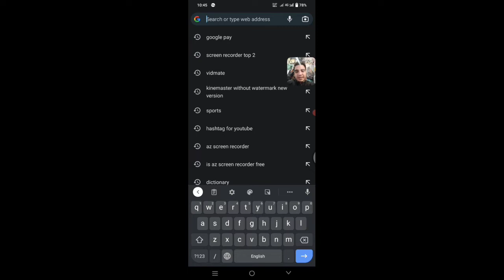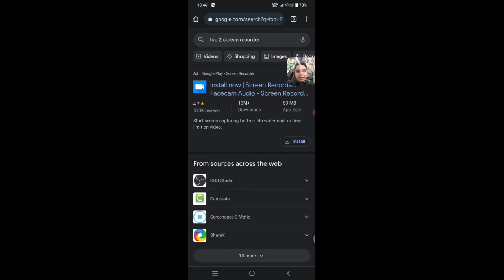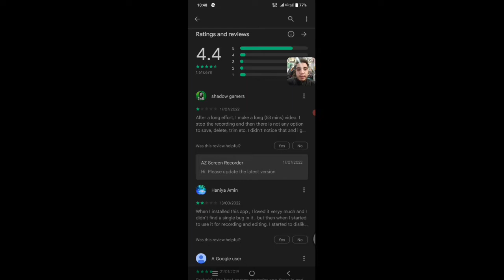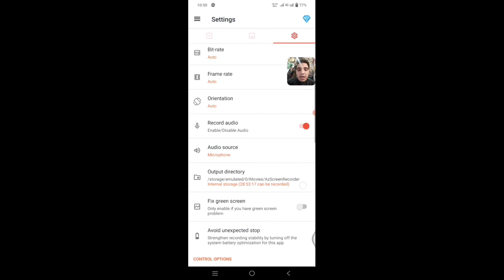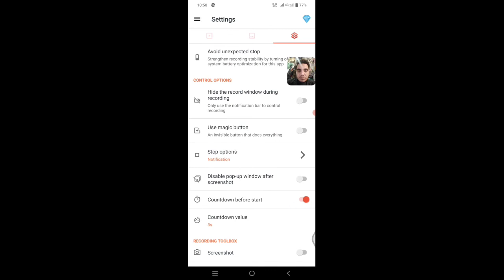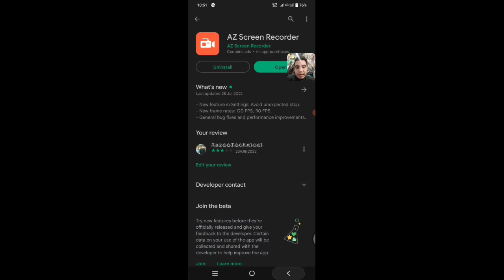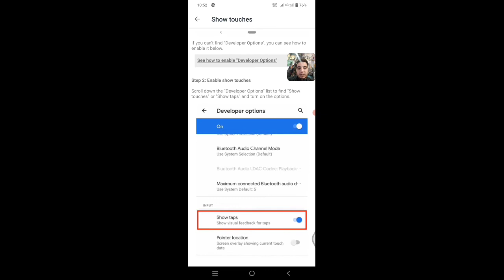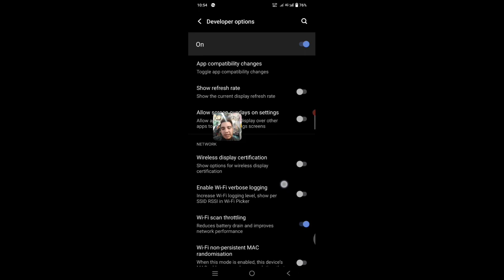best screen recorder for Android in 2022|no watermark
Description
Assalam Alaikum my friends, first of all we will go to the store, I will search for the ZD screen 34. Download it and then when we come tomorrow, this is what it is.  This is the best beautiful and beautiful woman and the crane record of the play store.  One of the reasons why the Ka is more suitable is that its sound is much clearer for recording sound.

Other videos  for you guys